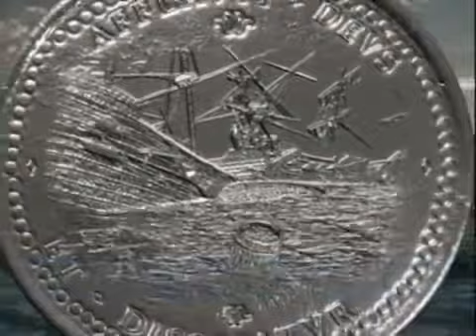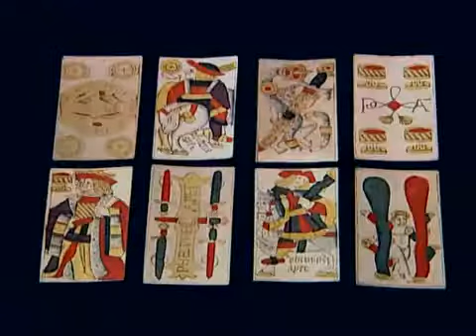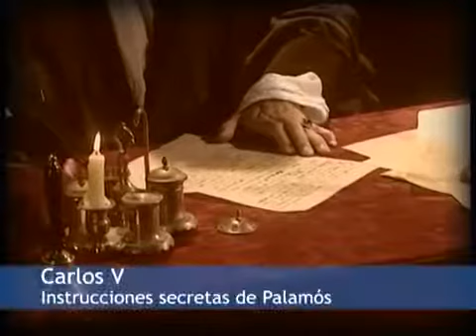Las mujeres de FELIPE II por PILAR QUERALT (1-2-12)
La escritora e historiadora Pilar Queralt nos habla de su última publicación Las mujeres de Felipe II.

 El historiador e hispanista Geoffrey Parker ha concedido en exclusiva una entrevista a Enclave Revista en la que habla de su nuevo libro 'Felipe II. La biografía.

Reinado de Felipe II. Problemas con Flandes.